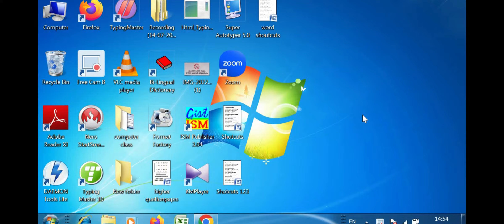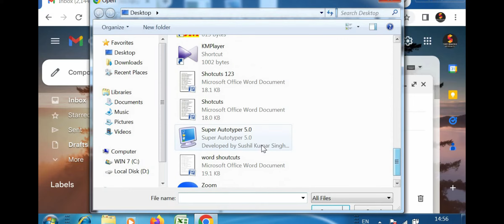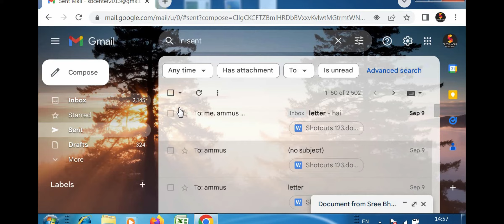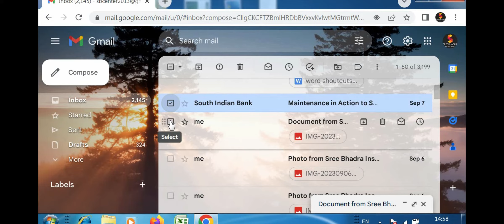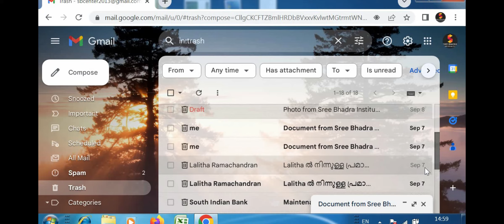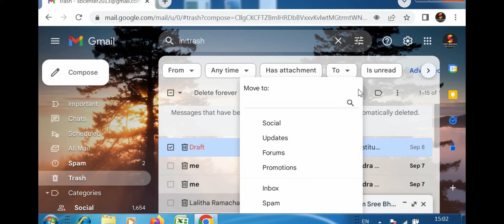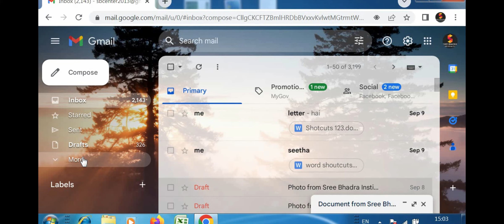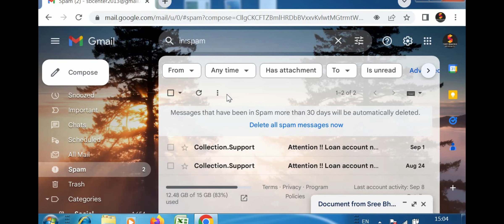GMAIL | ഇന്‍ബോക്സില്‍ വന്ന മെയിലുകള്‍ Delete ചെയ്യാന്‍ എളുപ്പത്തില്‍ പഠിക്കാം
SPAM, TRASH എന്താണെന്ന് ഈസിയായി പഠിക്കാം